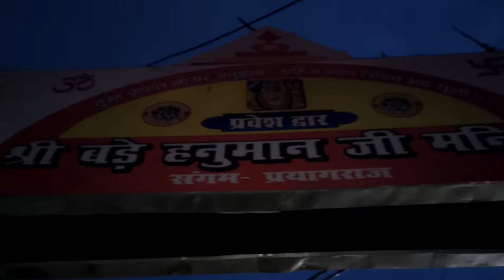गंगा का जल स्तर बढ़ा, पानी में डूबा बड़े हनुमान जी का मंदिर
संगम स्थित बड़े हनुमान जी ने बुधवार सुबह महास्नान कर लिया. संगम का जल सुबह 6:40​ बजे गर्भगृह में पहुंच गया. यमुना के जलस्तर में तेजी से हुई वृद्धि के बाद मंगलवार को ही यह अनुमान लगाया जा रहा था कि अब किसी भी क्षण मंदिर परिसर में संगम का जल पहुंच सकता है.

flood in prayagraj
prayagraj flood
flood in up
recent flood in prayagraj
prayagraj flood news today
prayagraj flood news
flood prayagraj
flood in prayagraj 2022
prayagraj news
flood in prayagraj today
prayagraj flood 2022
flood in prayagraj
prayagraj
prayagraj ganga flood
prayagraj floods
flood in prayagraj 2019
prayagraj flood live
flood
flood in uttar pradesh floods
prayagraj flood 2024
heavy rain in prayagraj
flood in allahabad
bade hanuman ji
bade hanuman ji prayagraj
bade hanuman ji allahabad
shri bade hanuman ji prayagraj
bade hanuman ji mandir
hanuman ji
prayagraj hanuman ji
prayagraj news
prayagraj
prayagraj me bade hanuman ji kaha hai
shri bade hanuman ji snan
prayagraj shri bade hanuman ji ganga snan
bade hanuman
shri bade hanuman ji mandir prayagraj uttar pradesh
bade hanuman ji allahabad ganga snan
lete hanuman ji
lete hue hanuman ji allahabad
hanuman ji dube pani me
ganga snan hanuman ji
bada hanuman mandir
bada hanuman mandir prayagraj
hanuman mandir
bada hanuman mandir duba
lete hai hanuman ji
mandir me khazana
ganga baadh me
mandir me aaya paani
prayagraj ke mandir me ghusa paani

utube channel -- Ankitrandomvlog